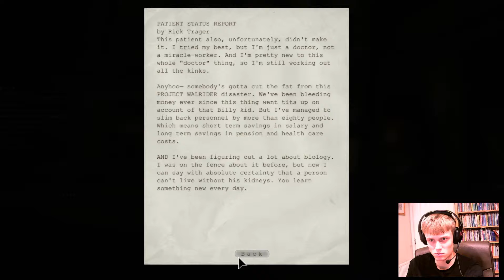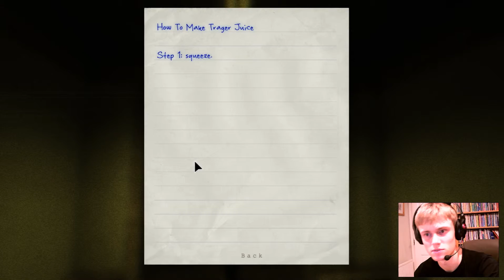Outlast - I now hate doctors!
Note to self... never trust anyone, freaking insane people!